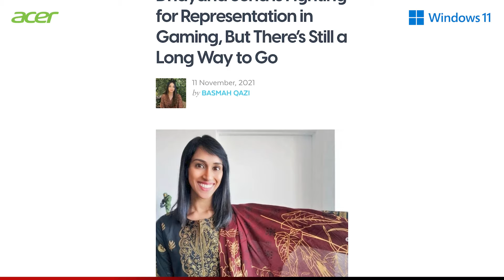Gaming in the Community Ft. MissDeusGeek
Check out MissDeusGeek's story and how she is making an impact on the gaming community with the Acer Nitro 5!